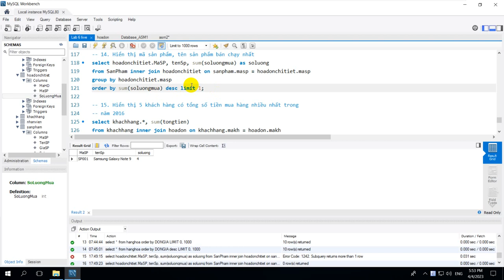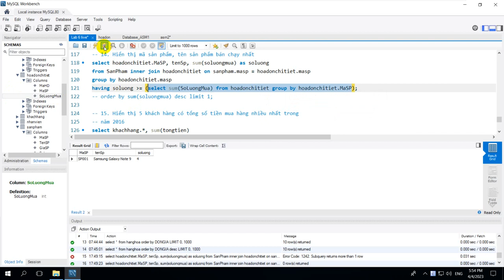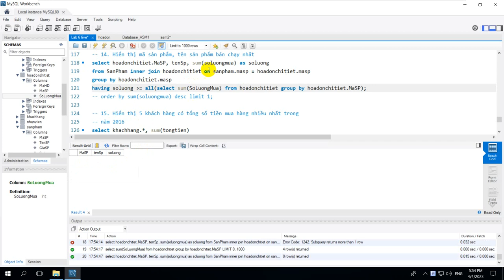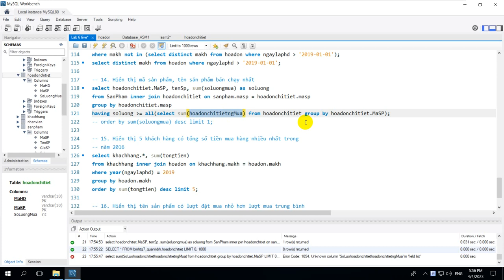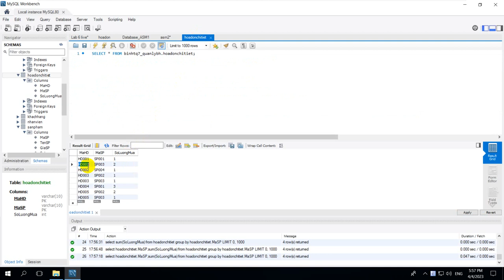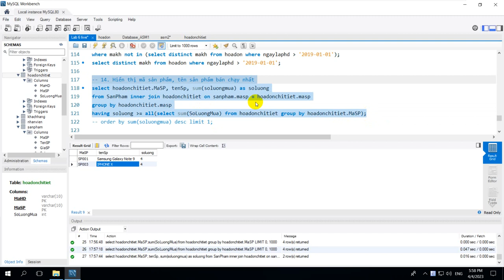Tìm Sản Phẩm Bán Chạy Nhất Khi Có Nhiều Sản Phẩm Cùng Bán Chạy Như Nhau